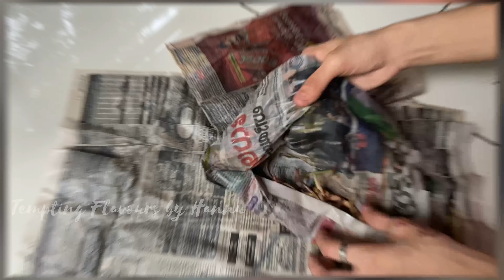Unboxing live lotus plant/ thamara tuber unboxing#lotus / lotus tuber, Thamara malayalam#unboxing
ഞാൻ ഈ tubers എല്ലാം"ജലദളങ്ങൾ "എന്ന ഫേസ്ബുക് groupil നിന്നും ആണ് വാങ്ങിച്ചത് .വളരെ വില കുറഞ്ഞ രീതിയിൽ ഒരുപാട് varieties എനിക്ക് kittii .വിശ്വസിച്ചു ആർക്കുവേണമെങ്കിലും വാങ്ങിക്കാം ..group link ഞാൻ താഴെ ചേർക്കുന്നു

Unboxing live lotus plant/ thamara tuber unboxing#lotus / lotus tuber, Thamara malayalam#farming

Lotus tubers online
Lotus tubers planting malayalam
Lotus tubers planting
Lotus tuber
Lotus tubers online kerala
Lotus tuber എങ്ങനെ ഈസിയായ്‌ നടാം
Lotus tubers for sale
Lotus tuber price
Lotus tuber collection
Lotus tuber malayalam
Lotus tuber unboxing

How to grow mini lotus at home from seeds. How to nursery lotus seeds. Plant lotus from seed. How to grow lotus in pots.

താമര വിത്തുകൾ ഓർഡർ ചെയ്യാം വഹട്സപ്പിലൂടെ Seed Shop Kerala | Lotus Farming

How To Grow Lotus Seeds At Home - Easy Process step by step

Lotus/ Water Lilly potting at home - germinating from seed ! its very easy

താമര, ആമ്പൽ ഇവ വീട്ടിൽ എങ്ങനെ വളർത്തിയെടുക്കാം. How to plant Lotus and Water lilly in your garden.

How to grow mini lotus from seeds, sprout quickly

Lotus Seeds Planting Malayalam, താമര വിത്ത് മുളപ്പിക്കാം

Lotus / waterlilly potting Malayalam || Gardening Malayalam ||

വിത്തിൽ നിന്നും എങ്ങനെ താമര വളർത്തിഎടുക്കാം. Lotus seeds planting in Malayalam.

Lotus Seed Germination In Malayalam | Lotus Reproduction Easy Method

hanging pot tips and ideas

vertical garden craft works and tips and ideas will post here

vertical garden works
vertical garden ideas
vertical garden tips
hanging pot
flower pot
tangled heart vine
tangled plant
how to manke tangled heart vine

How to grow lotus, how to grow water Lilly, growing Water Lilly at home, tips for potting water lilly, flowering water Lilly, Malayalam, details of flowering water Lilly andനിന്നും